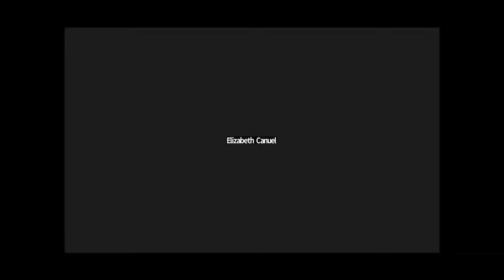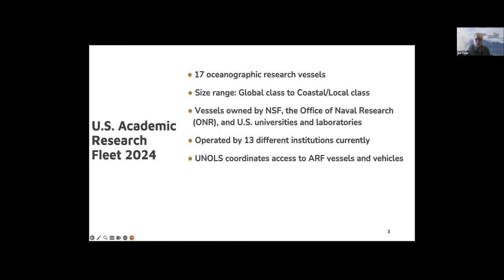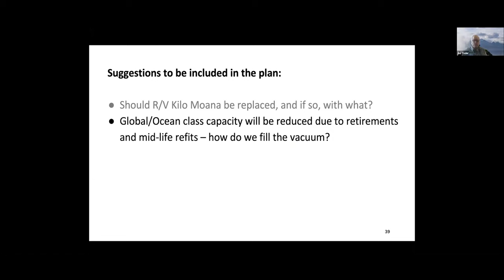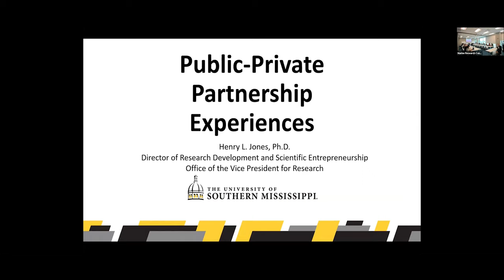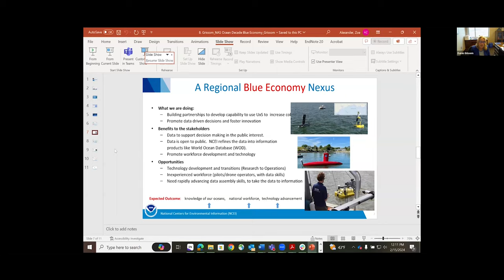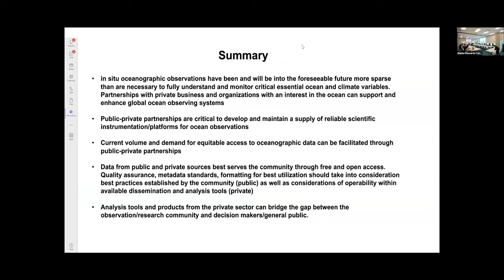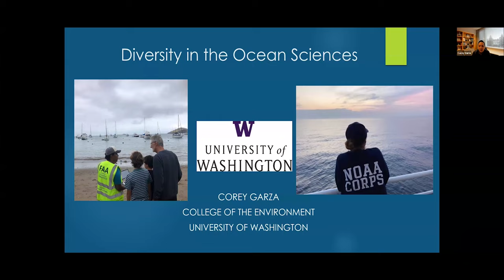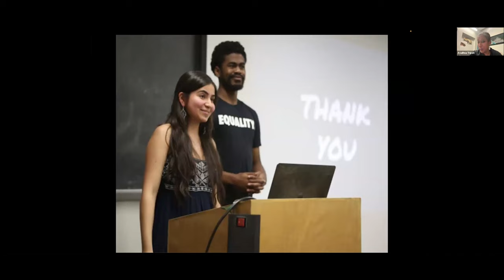2025-2035 Decadal Survey of Ocean Sciences for the National Science Foundation: Meeting 4, Day 1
The Committee on the 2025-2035 Decadal Survey of Ocean Sciences for the National Science Foundation (NSF) will held a hybrid public meeting on February 15-16, 2024 to hear from experts about high-priority research areas so the committee can continue to develop their report.